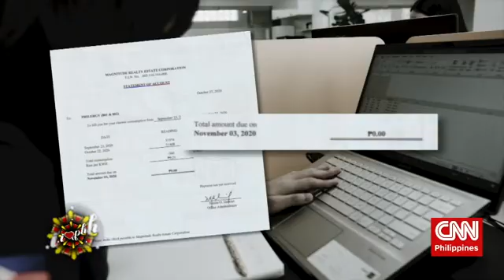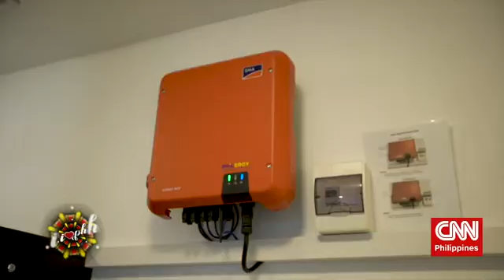PHILERGY German Solar - PH Most Trusted, Highest Rated Solar Company on CNN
PHILERGY German Solar Philippines is your reliable, high quality solar energy installer, solar power system, and solar panel supplier in the Philippines with German-made solar equipment combined with experienced German Solar engineering. All installations come with up to 25 years warranty for homes and businesses, and options for flexible solar financing without collateral and additional fees.

We are the nation’s top solar company with headquarters, office and showroom in Manila, Philippines with German management and German head solar engineers setting top of the line solar standards. All our solar energy systems are customized according to every client's needs via free expert solar consultation and professional onsite analysis, and are installed by trained teams that are headed by at least 1 German engineer with over 20 years of solar experience.